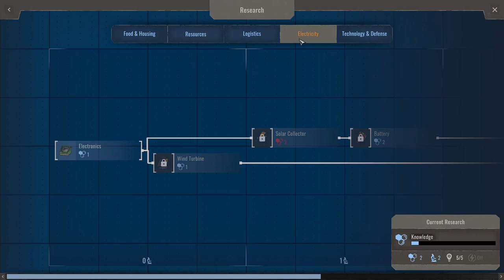Endzone: A World Apart - Newhaven 19